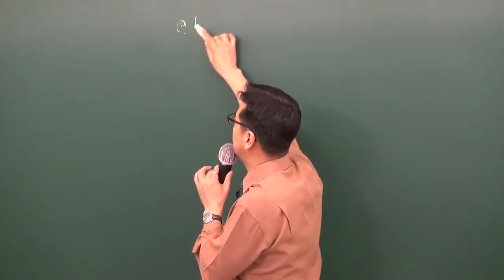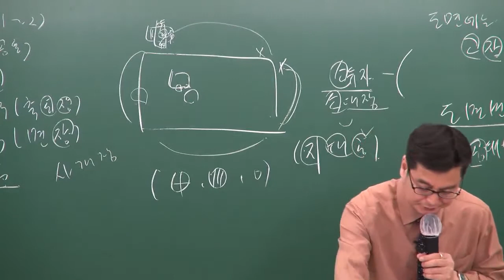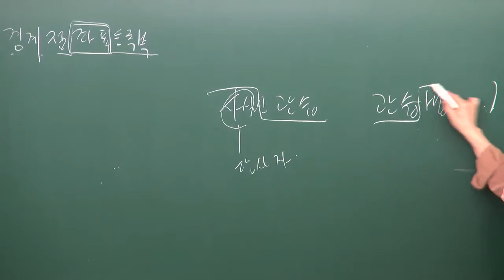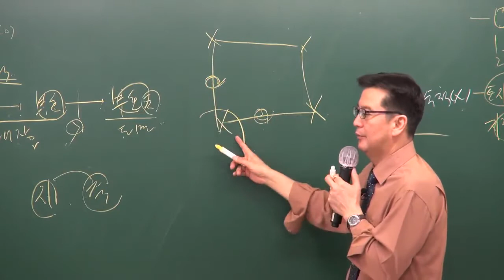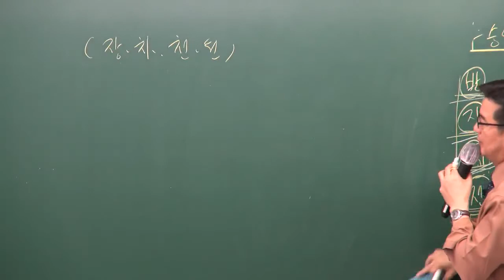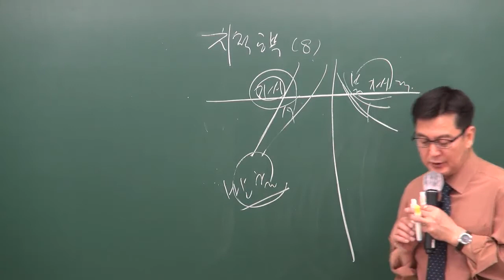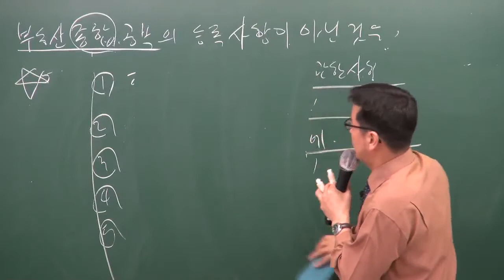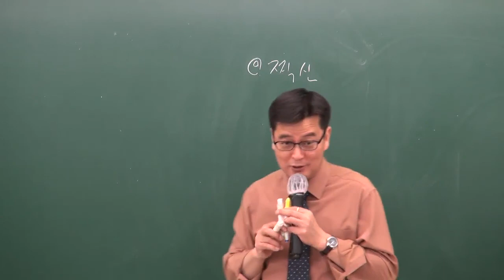공인중개사부동산공시법 구갑성교수님(경계점좌표 등록부) - 원주공인중개사학원